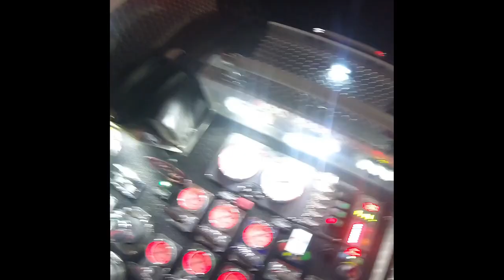Berkeley Hills Fire Company - "Give me 247" - 2020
2020 brought many challenges, including the COVID-19 Pandemic. The Volunteers of Berkeley Hills Fire Company provided 1300+ calls for service, remaining the busiest all volunteer fire department in Allegheny County. The volunteers continued to staff, train and provide services to their visitors and residents while protecting themselves from the pandemic. Here's to another year of protecting our community!

Berkeley Hills Fire Company, Station 247, covers the Berkeley Hills neighborhood and McKnight Business Corridor of Ross Township, just north of the City of Pittsburgh in Pennsylvania.

Credit to both songs is to 2WEI.